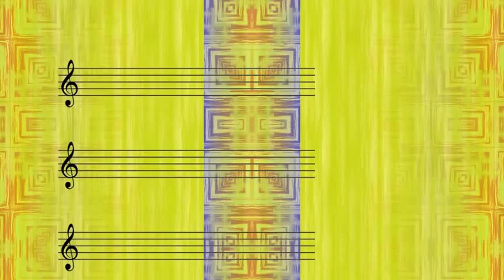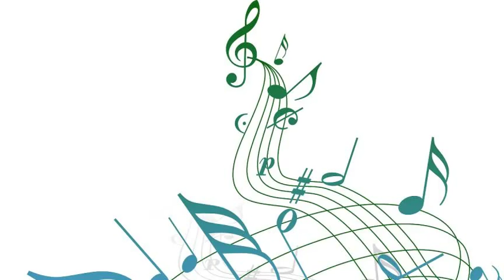Perry Como Feat. Hugo Winterhalter And The Ramblers - Don't Let The Stars Get In Your Ey